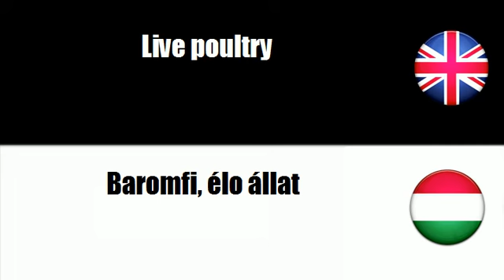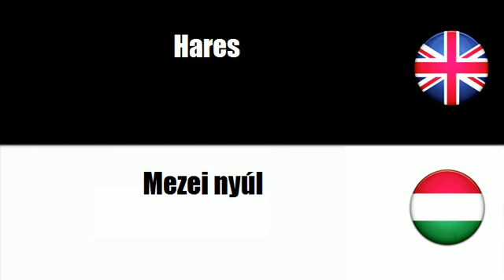FROM HUNGARIAN TO ENGLISH = Szarvasmarha, állatállomány és kisállatok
frenchwithvincent FROM HUNGARIAN TO ENGLISH = Szarvasmarha, állatállomány és kisállatok